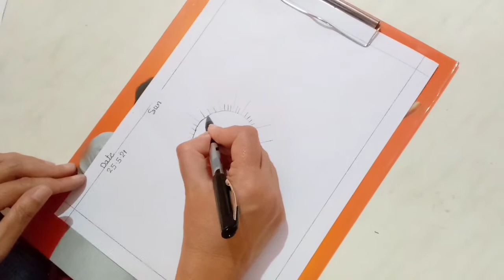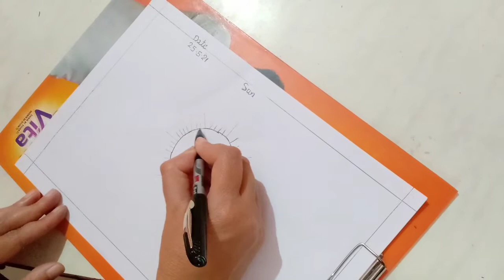Sun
Colour a sun